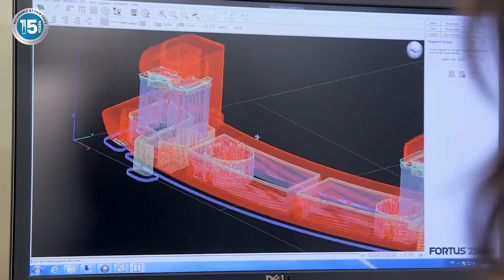Tefal - Pótalkatrészek 3D nyomtatása. Megkönnyíti a javítást és meghosszabbítja a termék használatát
A Groupe SEB „15 év javíthatóság tisztességes áron” elköteleződése keretein belül, 2016 májusa óta teszteli az első 3D nyomtatott alkatrészekkel javított termékeket,hogy bizonyos műanyag alkatrészek élethosszig tartó ellátását biztosítsa. Ez a technológia lehetővé teszi az igény szerinti alkatrész gyors legyártását, az alkatrészkészletek csökkentését és elérhetőségük bővítését.